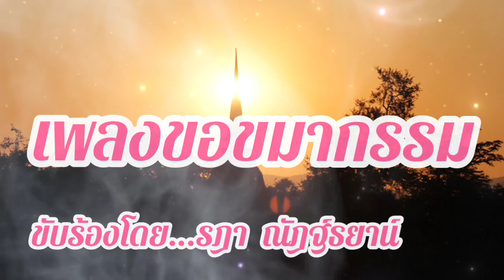เพลงขอขมากรรม:ขับร้องโดย...รฎา ณัฎฐ์ธยาน์